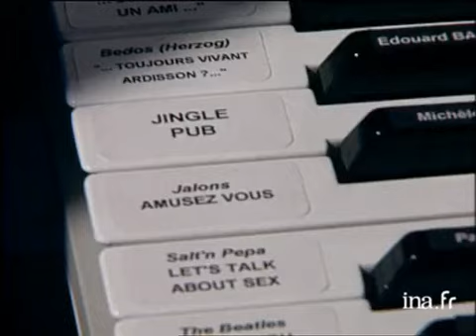Interview Didier Bourdon - Archive INA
Thierry ARDISSON reçoit Didier BOURDON à l'occasion de la sortie du film "l'extra terrestre" dont il est le réalisateur. Images d'archive INA